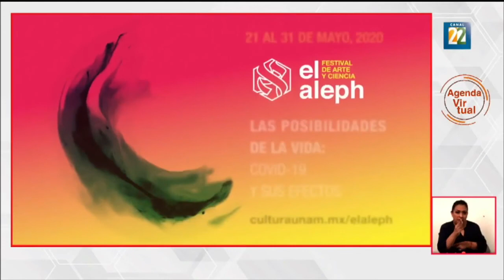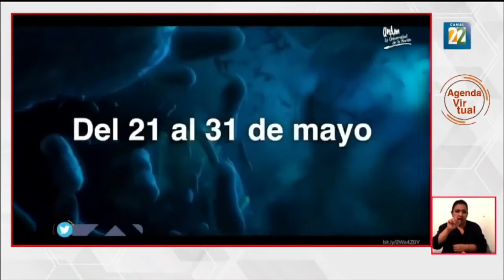Programa del 4° Festival de Arte y Ciencia "El Aleph".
La Universidad Nacional Autónoma de México reflexiona sobre la pandemia de COVID-19 en el festival "El Aleph" a través de 110 actividades entre mesas redondas, talleres e intervenciones artísticas. Su director, Juan Ayala, nos ofrece los pormenores del programa de esta edición.